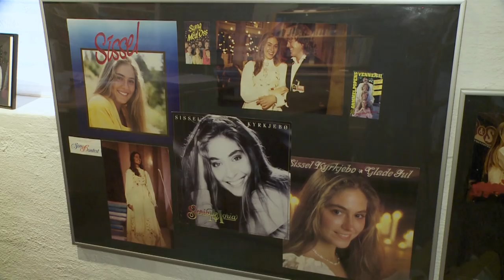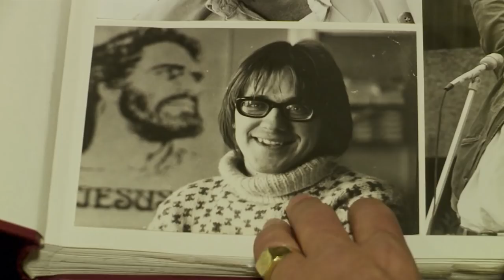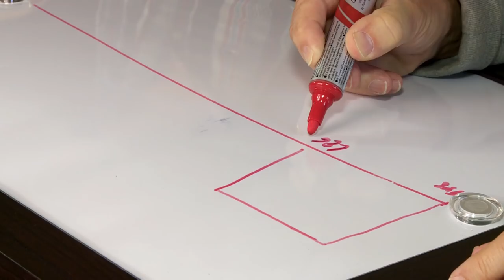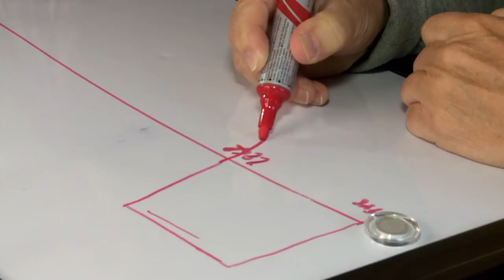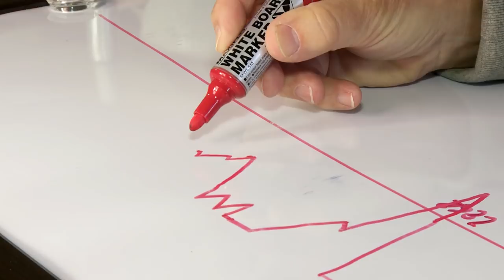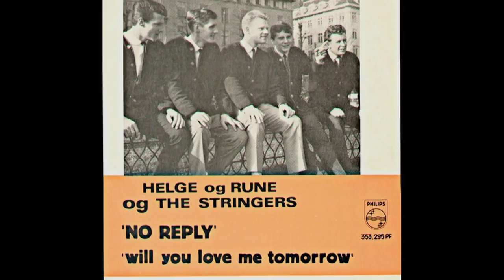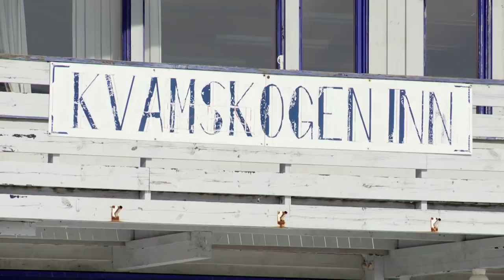Rune Larsen | Reisen Hjem S01E07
I denne episoden drar vil til Bergen for å møte Rune Larsen, Bergensartisten som snart feirer 50 år som musiker.